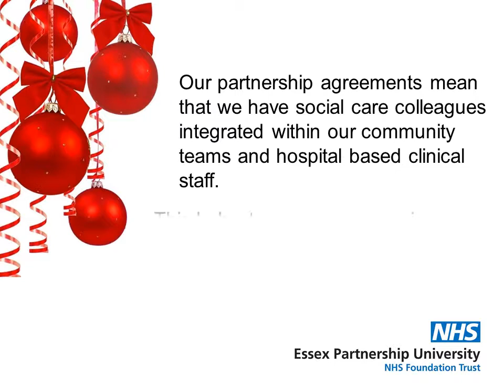EPUT Advent Calendar Day 9